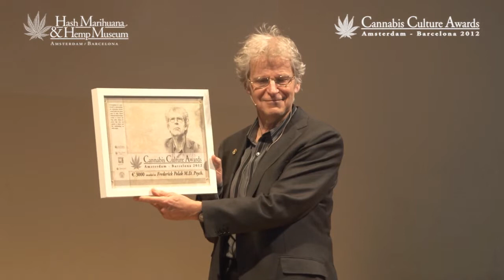Frederick Polak talk | Cannabis Culture Awards Amsterdam 2012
One of the most experienced and respected Dutch psychiatrists in the field of drug use, Frederick Polak worked in the drug department of the municipal health services (GGD) for thirteen years and has written and co-authored numerous articles and reports including 'Drugsbeheersing door Legalisatie' (Drug Management through Legalisation), 'Thinking About Drug Law Reform: Some Political Dynamics of Medicalization', and 'American Criticism of Dutch Drug Policy Unfounded'. He continues to appear at many conferences and public events throughout Europe as a highly informed yet down-to-earth speaker who clearly argues his point that drug prohibition is actually counterproductive to protecting the health of the general public. He is on the Board of Directors of Stichting Drugsbeleid (The Netherlands Drug Policy Foundation).